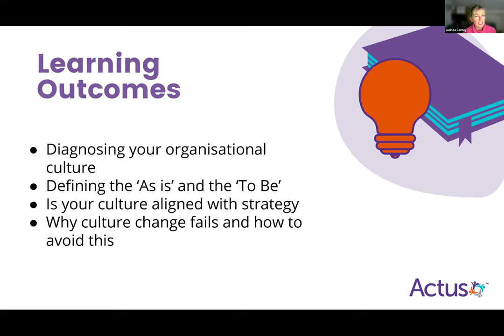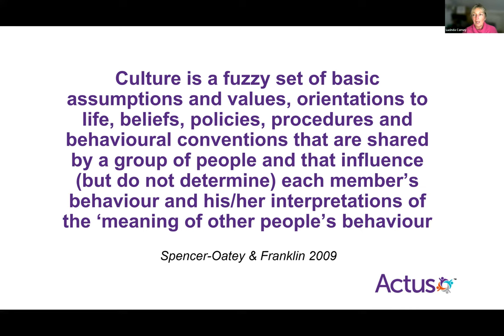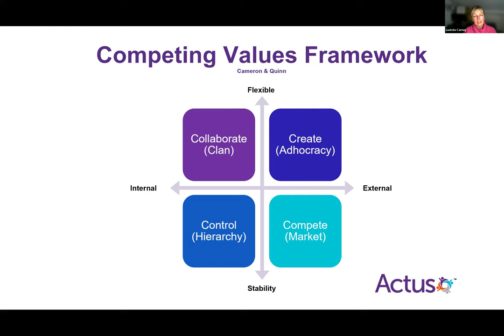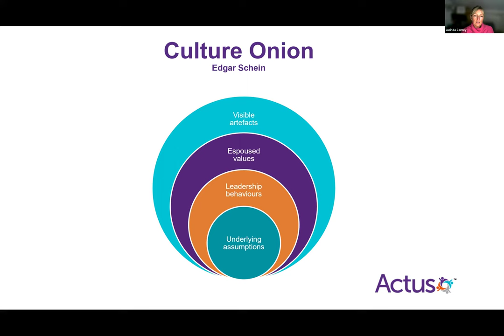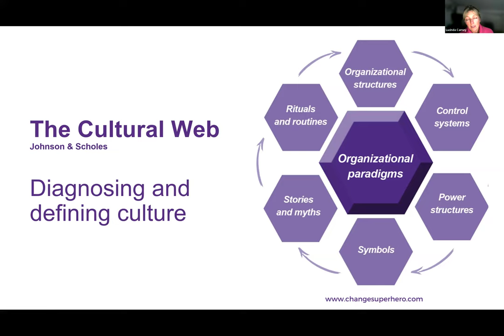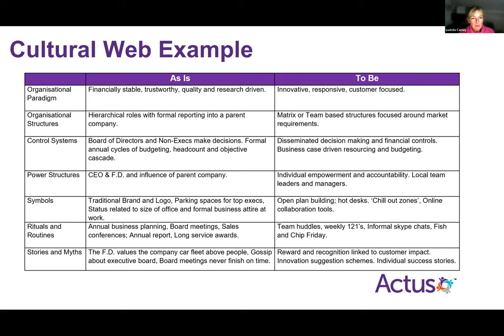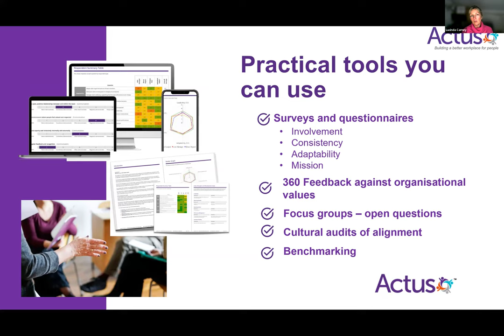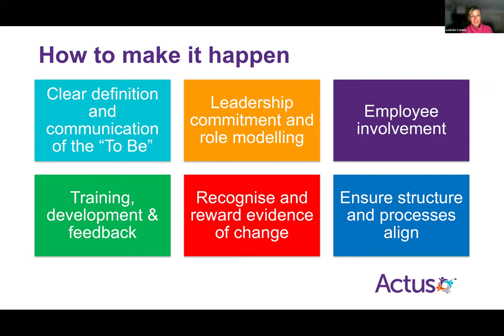Rethinking Culture Recording